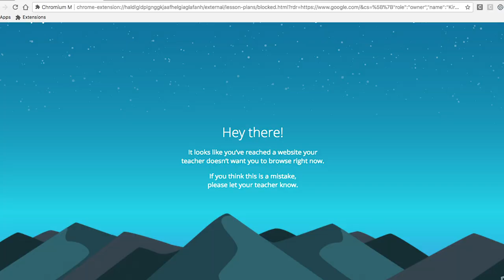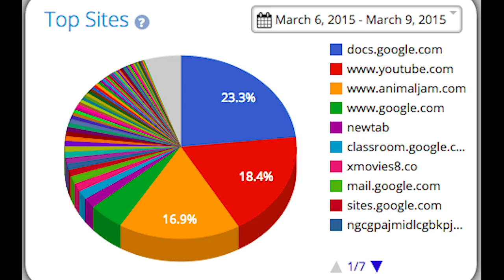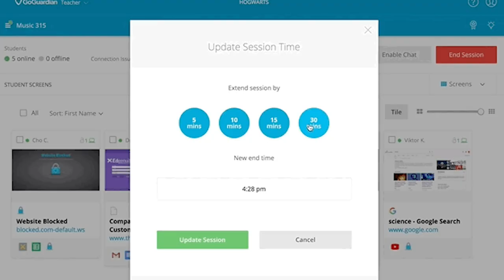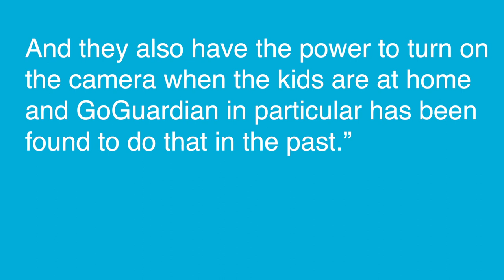Tuned In - GoGuardian